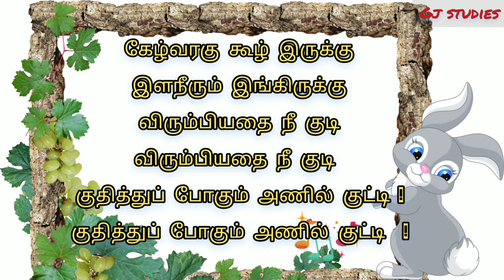எண்ணும் எழுத்தும் அலகு 11 || அணில் தின்ற கொய்யா பாடல்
அணில் தின்ற கொய்யா பாடல்

ennum ezhuthum,எண்ணும் எழுத்தும் என்னும் எழுத்தும்

எண்ணும் எழுத்தும் முத்து மலர் அரும்பு கொய்யா அணில் தின்ற கொய்யா பாடல்
அழகு 11 அணில் தின்ற கொய்யா பாடல்
என்னும் எழுத்து என்றால் என்ன
என்னும் எழுத்து திட்டம்
முதல்வர் மு க ஸ்டாலின் அறிமுகம்
மாணவர்களின் வளர்ச்சிக்காக என்னும் எழுத்தும் திட்டத்தின் கீழ் புதிய அறிவிப்பு